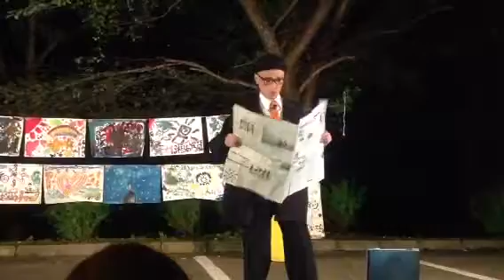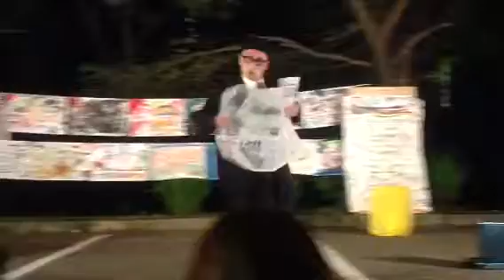大道芸人「パントマイム山本光洋」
大道芸人がやってくるイン獅子吼
パントマイム